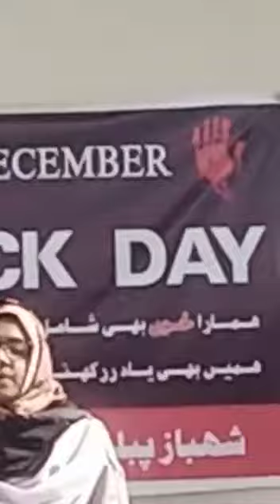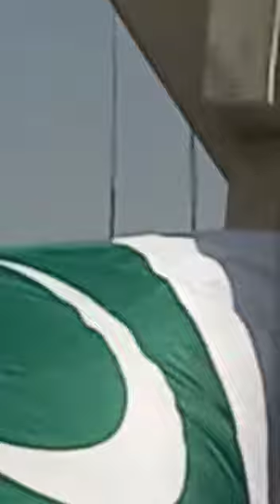Neha Behzad 16-Dec-2021 Shahbaz Public School